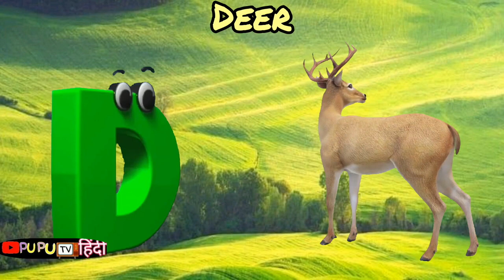abcd,abcd song,ABC alphabet song,a for apple, a for ant, b for ball,phonics song, part-259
ABOUT: PUPU TV CLASSIC- Kids education with fun :- This is an educational channel where we teach kids English alphabets, Shape and basic math through entertaining and phonic songs.

Thanks. ♥♥♥♥♥♥♥♥